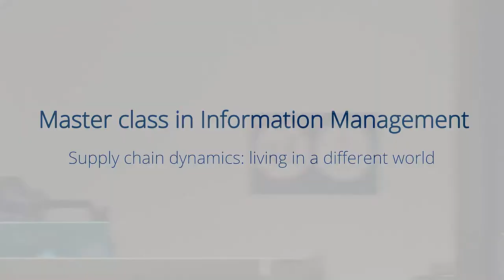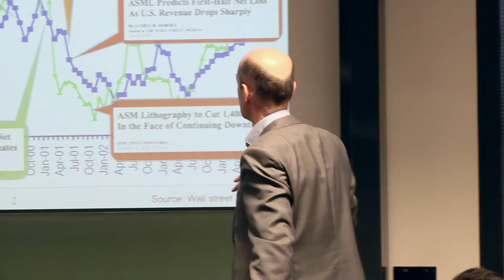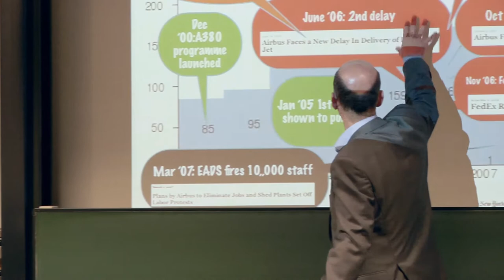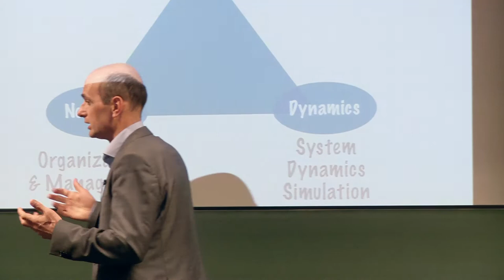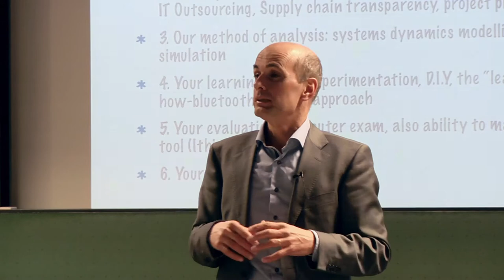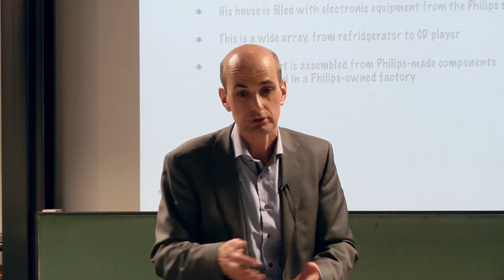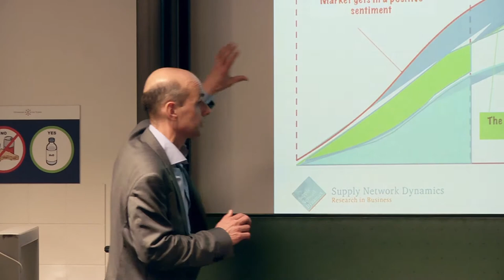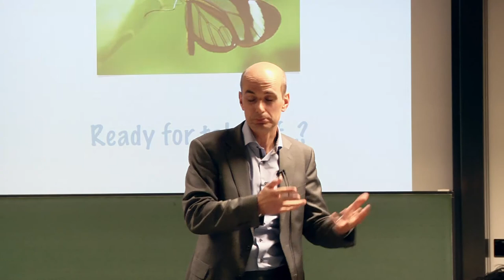Master class Information Management - Tilburg University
Supply chain dynamics: living in a different world
Henk A. Akkermans
Professor of Supply Network Dynamics within the Master Information Management